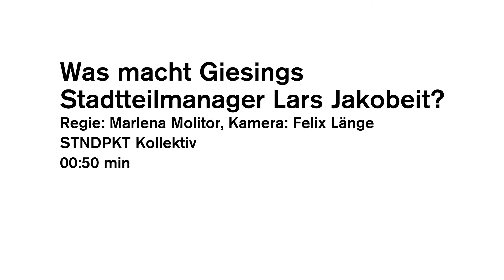Lars Jakobeit | Stadtteilmanager in Giesing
Was macht eigentlich Giesings Stadtteilmanager Lars Jakobeit? (Video vom April 2021)

Kamera: Felix Länge
Regie: Marlena Molitor

Das ZEITKAPSEL-ARCHIV versteht sich als wachsender kollektiver Wissensspeicher, der fortlaufend von ganz unterschiedlichen Menschen gefüllt wird. Es schlägt die Brücke von der Vergangenheit über die Gegenwart in die Zukunft Giesings
Bis September 2023 wurden die Beiträge in der gelben ZEITKAPSEL, einer transformierten Telefonzelle, zentral im öffentlichen Raum gezeigt. Hier konntest Du auf 1m² durch die Zeit reisen.

Im lebendigen ZEITKAPSEL-ARCHIV wird das Münchner Stadtviertel Giesing und sein Wandel über die Zeit verdichtet spürbar.
Seine Bewohner*innen, Orte und Visionen. Digital erzählt und niemals abgeschlossen.

An dieser Stelle: Danke an alle, die zum Archiv beitragen und allen, die diese Zeitreise möglich machen.

Auch wenn hier schon jetzt viele Geschichten, unterschiedliche Perspektiven und bislang ungehörte Stimmen hörbar werden gibt es einiges, was noch nicht erzählt wird .

Wenn Du Ideen, Themen oder einfach nur Lust hast, etwas zum Archiv beizutragen, bist Du herzlich eingeladen Kontakt mit Miriam Worek aufzunehmen